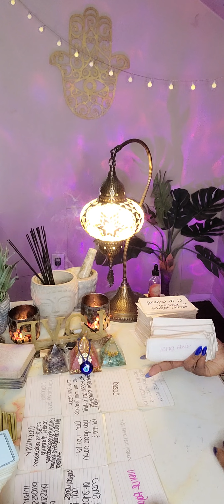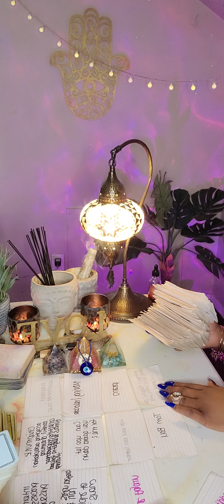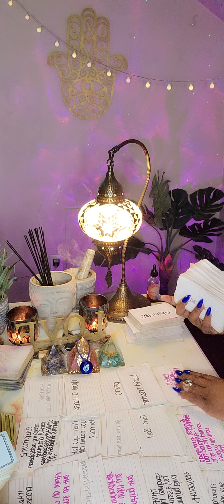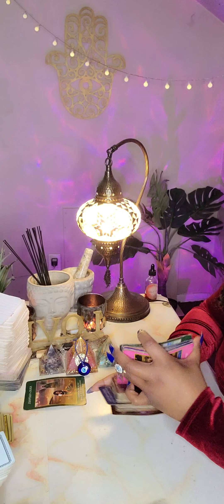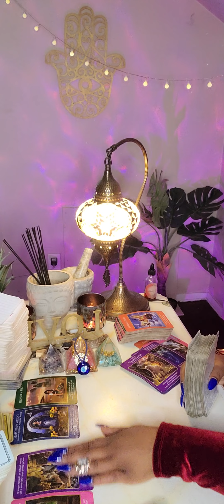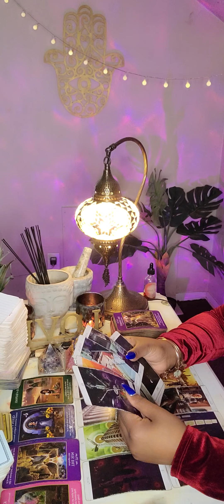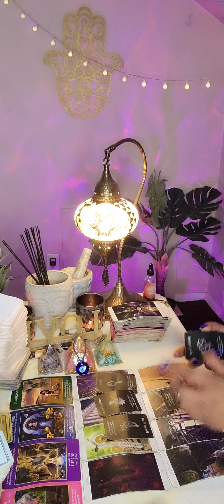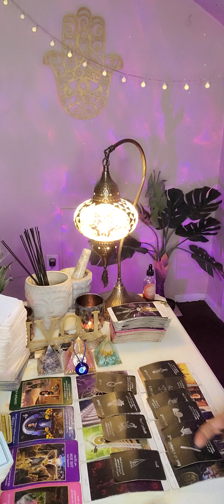EARTH SIGNS 🌎 WEEKLY | SINCE YOUVE BEEN GONE EVERYTHING IS FALLING APART IN THEIR LIFE 😞